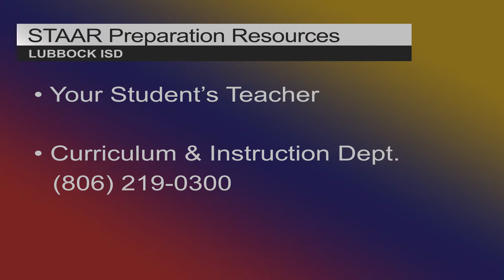Highlights STAAR Preparations